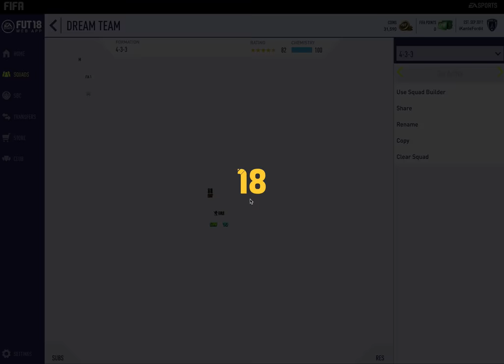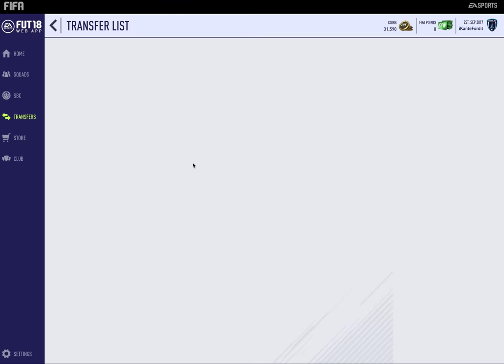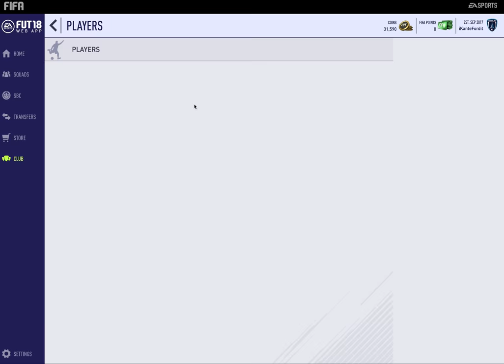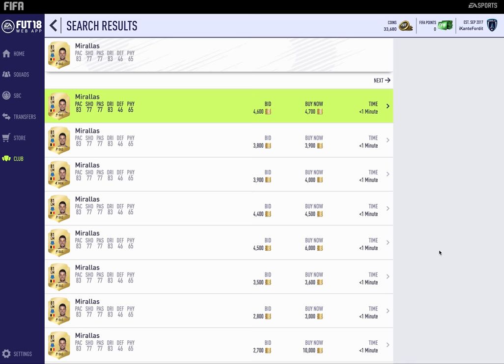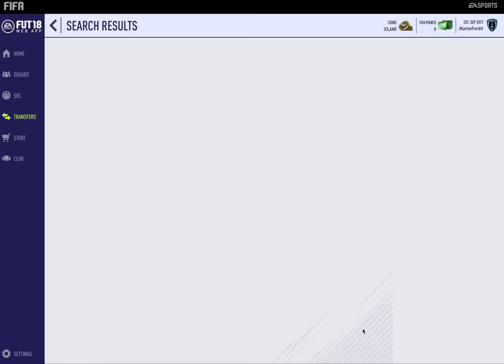Exploiting the Fifa 18 Economy and making some quick coins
In this video we use the theory of supply and demand to exploit the Fifa 18 Transfer Market. Every Monday the market floods with new cards because everyone gets reward packs from the various game modes throughout the week. (Squad Challenge gives out lots). The trick is to buy any and every gold shiny card that has a rating above 80 and for a cost below 700. Watch the coins pour into your account. Do this for the rest of your life and you might be able to afford Ronaldo ;-)